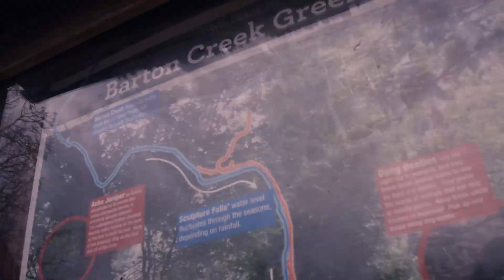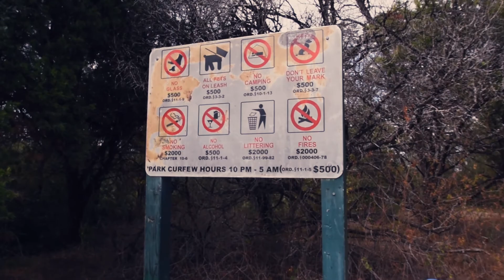Barton Creek Trail Etiquette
Before you grab your pitchforks about trail etiquette, all views expressed in this video are just my thoughts.

This week we're going to take a stroll in the scenic Barton Creek Greenbelt, in Austin.  It's a great little escape, within Austin's famous city limits.

The city is pretty strict on certain manners of trail etiquette, and I kinda wish more of the people we encountered on the trail had heeded the signs.